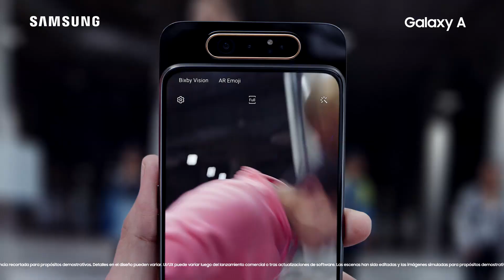Samsung - Galaxy A80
El GalaxyA80 cambia la forma en la que vemos la vida. La cámara triple se desliza y gira para capturar todo lo que sucede delante y detrás de ti.